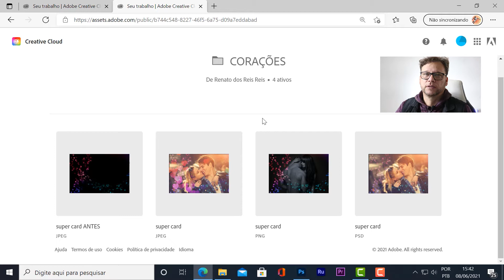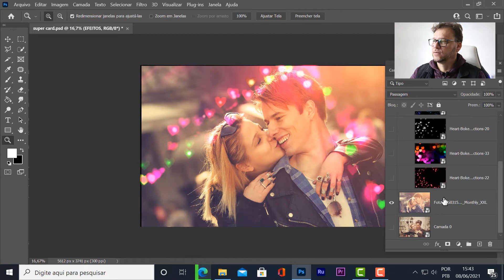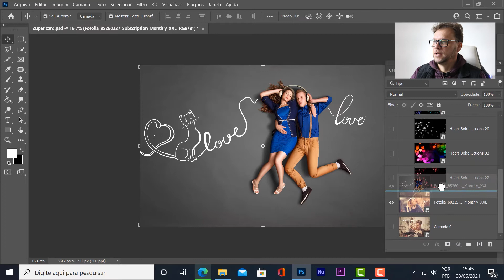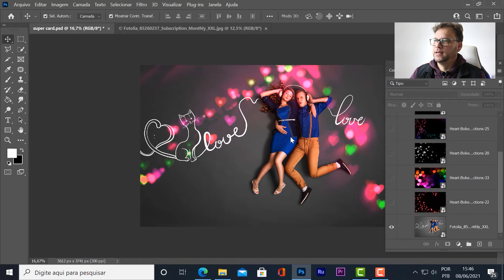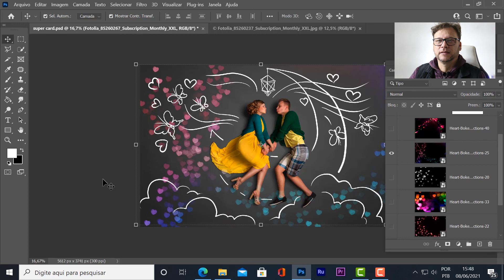Photoshop iniciantes 2021 Montagem com Coração ❤ | Downloads Grátis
Fácil feito para iniciantes no photoshop !
Passo a passo
Impressione seu amor com uma montagem especial
Aprenda Photoshop Online
Para sua riqueza e felicidade !

Nosso curso de Photoshop com o método ODP focado no mecanismo de artes prontas.

Link para baixar a MONTAGEM DE CORAÇÃO  em PSD